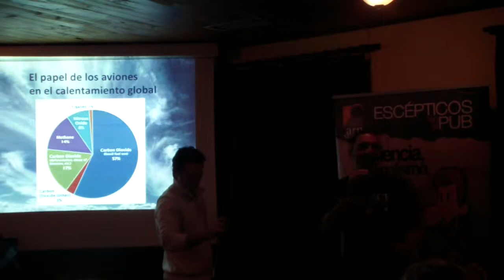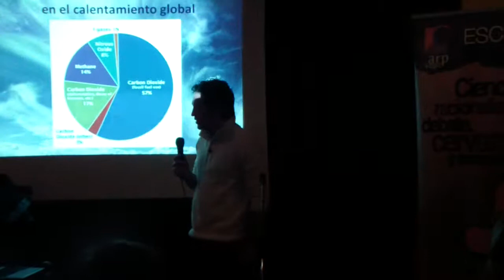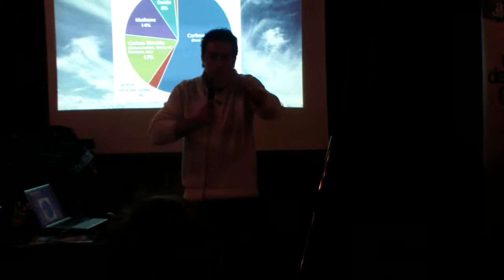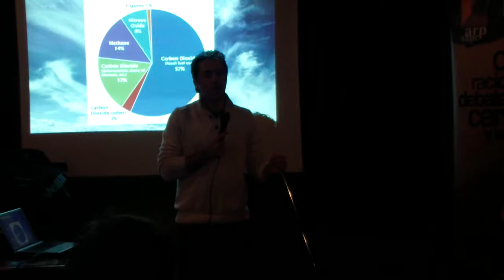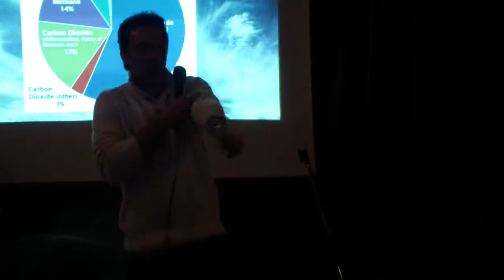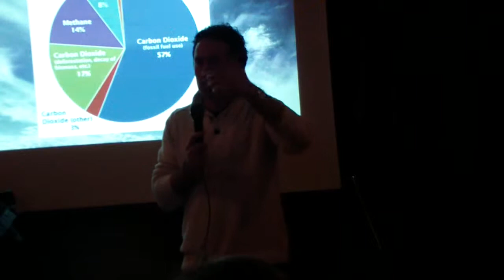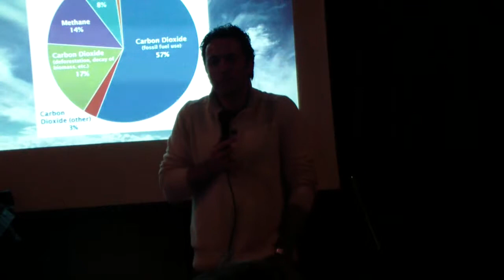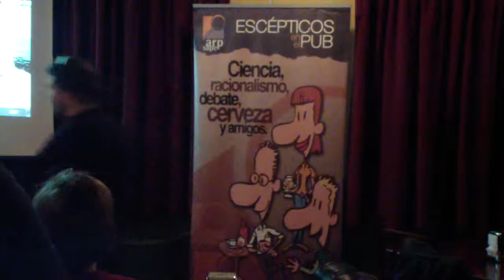Jacob Petrus en Escépticos en el Pub Madrid (Preguntas) - 08/02/2014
Turno de preguntas de la trigésimo quinta edición de Escépticos en el Pub.